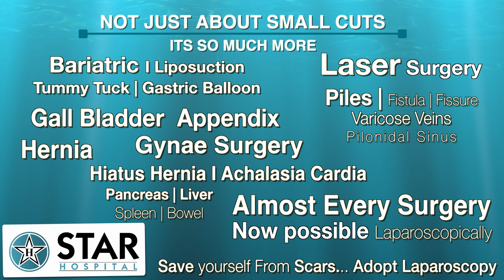Best Hernia Hospital In Ambala | Best Hernia Treatment Ambala | Best Hernia Doctor Ambala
Best Hernia Hospital In Ambala | Best Hernia Treatment In Ambala | Best Hernia Doctor In Ambala | Patient Review

Searching for Best Hernia Hospital In  Ambala?
Here you are at best place for Hernia Treatment In  Ambala    . Listen to our Patients Reviews who chose Dr. Jasmeet Ahluwalia (MASTER LAPAROSCOPIC SURGEON) as their Hernia Doctor In  Ambala.

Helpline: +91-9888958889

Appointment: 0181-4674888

Advantages of Laparoscopic Hernia Repair over open surgery:
Quicker recovery.

All kind of hernia can now be treated using laparoscopy:

Inguinal Hernias
Ventral Hernia / Incisional Hernia
Diaphragmatic Hernias

Causes of Hernia:

The cause is not always apparent but may include:
Prolonged cough
Prolonged constipation
Urinary difficulty
Strenuous activity
Pregnancy

Complications

Prevention

High-fiber food
Avoid lifting heavy objects
Quit smoking

Diagnosis
Examination by doctor
USG
CT
MRI

Treatment

VENTRAL HERNIA

Symptoms

Hernia Surgery Cost In Ambala